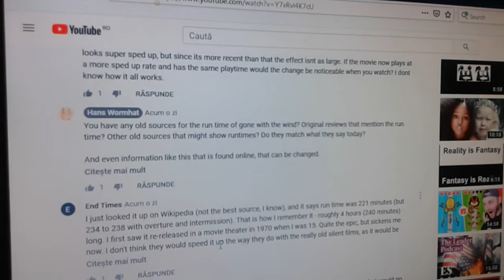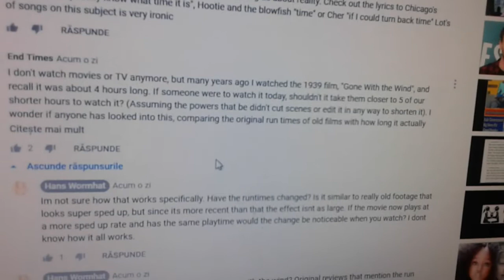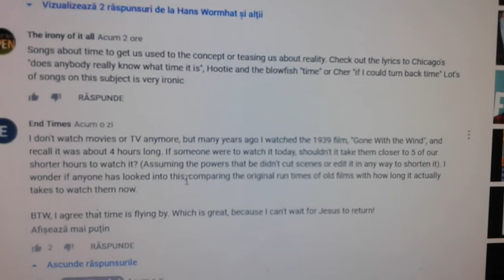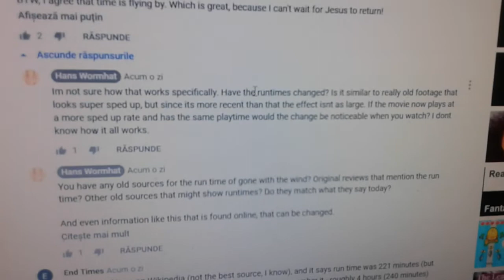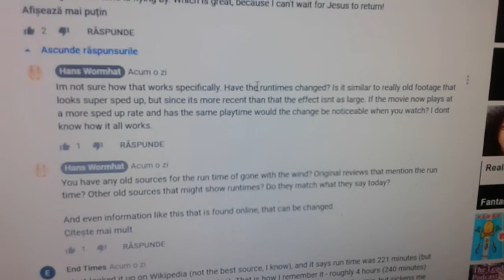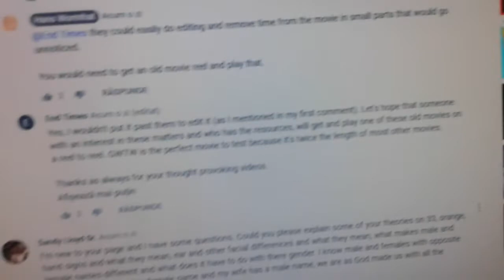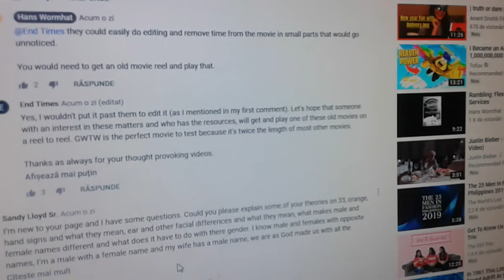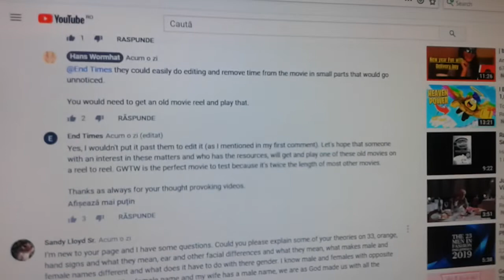H Wormhat goodies time speeding up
TIMESTAMPS (hope they're not speeding up): 03:00 run-time shorter; 05:00 idea/methodology of experiment; 05:30 SOURCE!!!; 06:30 clearer idea/methodology of experiment; 08:00 GENERAL IDEA!; 09:18 about Hans, imo